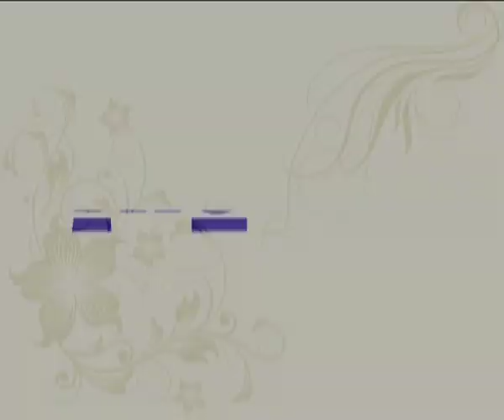Saks academies "A-TEAM" Promo Video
Promotional video for Saks academies "A-TEAM" who work directly with and assist the Saks "Arts Team".

Created using adobe after effects, Final Cut Pro & Pulp Motion by Kirsty Polly Young for Saks Academies, Covent Garden, London.